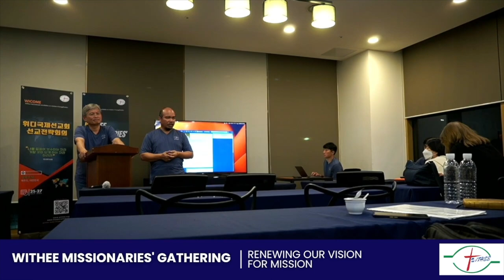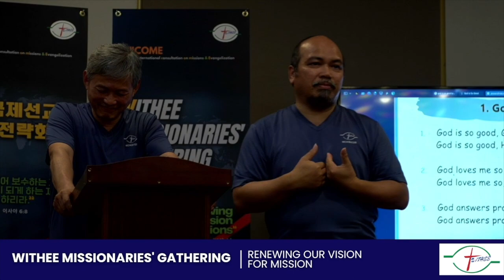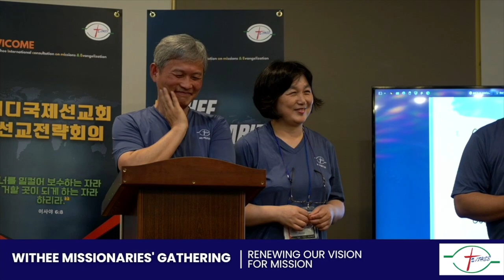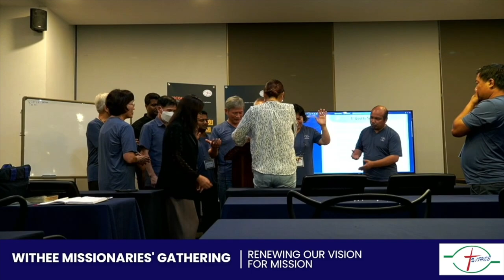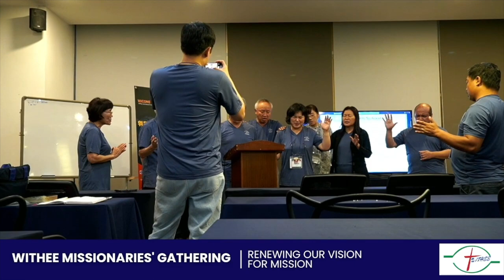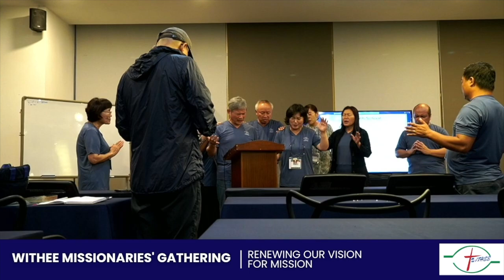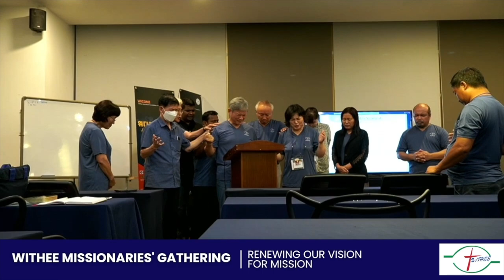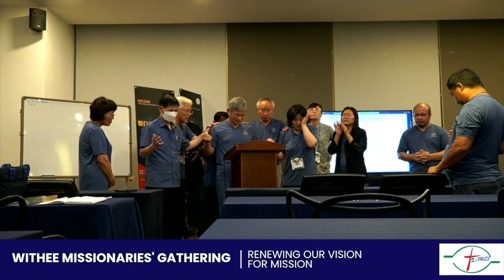Prayer for the Leadership